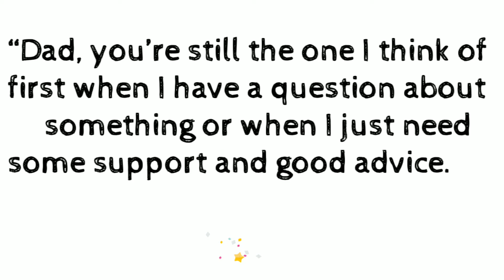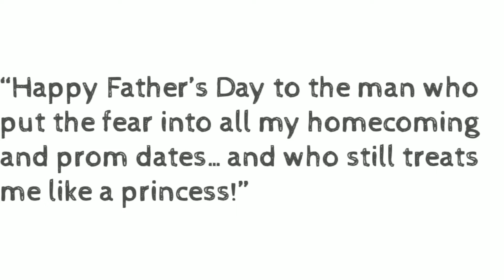Father's Day Beautiful Message||Father's day Wishes||Father's day messages